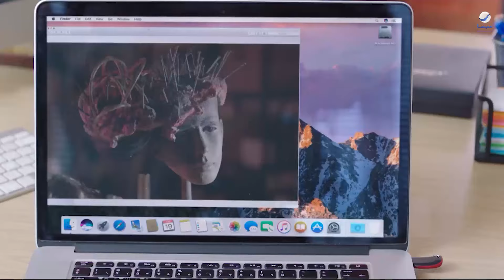رغدة متوحشة | مقلب رامز جلال في محمد ثروت.. كان هيروح فيها 😂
فيلم : رغدة متوحشة
مقلب رامز جلال في محمد ثروت.. كان هيروح فيها 😂
بطولة :  رامز جلال - ريهام حجاج - بيومي فؤاد

تدور أحداث الفيلم حول الشاب (إسماعيل) الذي يعمل بأحد مراكز التجميل، وبالصدفة يكتشف أن أحد مخرجي الإعلانات يبحث عن وجه جديد، فيحول نفسه لفتاة من أجل تقديم الإعلان وبالفعل ينجح فى ذلك قبل أن ينكشف أمره ويتعرض للعديد من المواقف الكوميدية، مثل التحرش وغيرها من المعاناة التي تواجه المرأة في مجتمعنا.